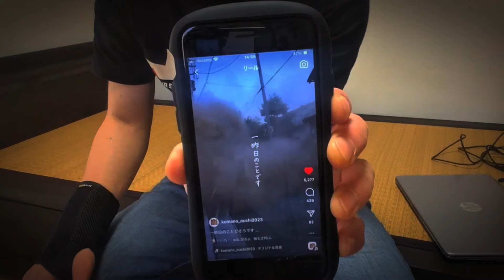どうしても伝えたいことがあります